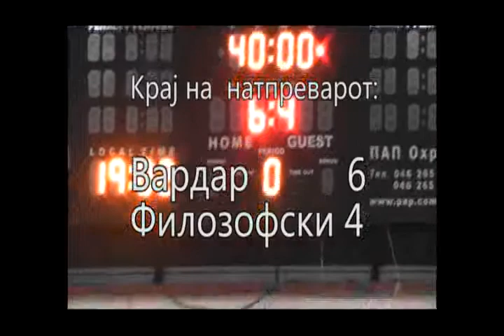Fudbalski natprevar: Vardar legendi vs FZF legendi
Tradicionalen prednovogishen fudbalski natprevar pomegju legendite na Vardar i legendite na Filozofski fakultet Skopje. Natprevarot se odrzha vo salata Forza vo nasleba Taftalizhe na 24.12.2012 godina. Vo ekipata na Vardar nastapija: Darko Panchev, Nikola Avramovski, Goran Petreski, Sasha Ilic i drugi. Za FZF nastapija Mileski, Zhezhov, Bakreski, Trajkovski, Filipovski, Atanasovski i drugi. Natprevarot zavrshi 6:4 vo korist na Vardarovite legendi.